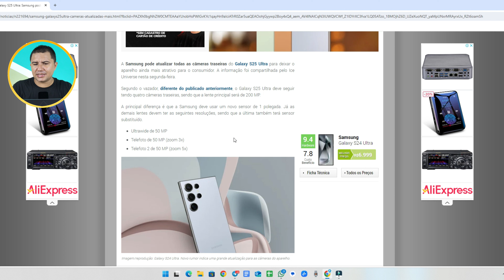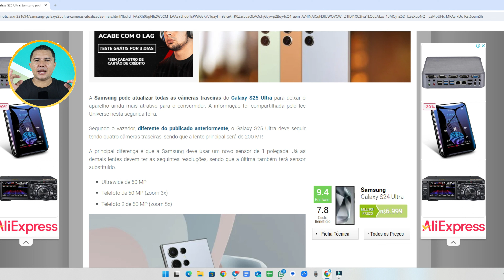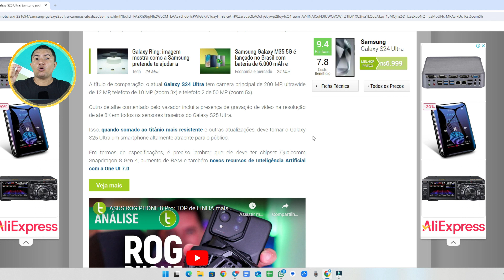GALAXY S25 ULTRA com ULTRAWIDE de 50MP e MAIS!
Já saiu mais rumores sobre o galaxy s25 ultra e dessa vez é sobre as câmeras que vão ter algumas mudanças. Essas mudanças são à respeito da resolução. Mas será que isso vai acontecer mesmo na prática? É o que vou falar hoje. Detalhe, é só minha opinião.

📚Kindle unlimited